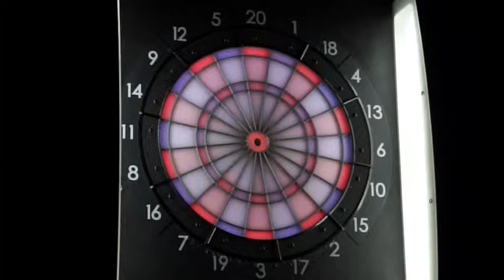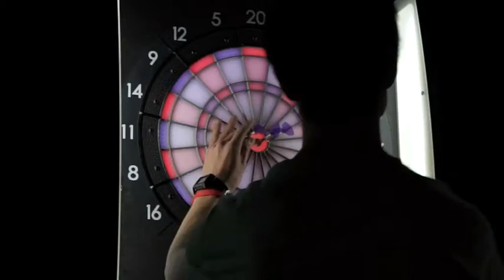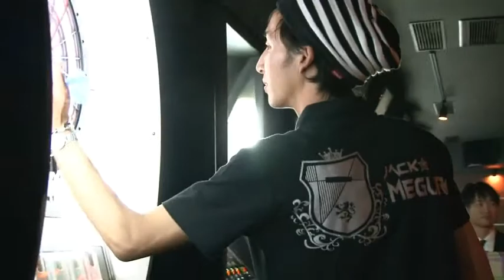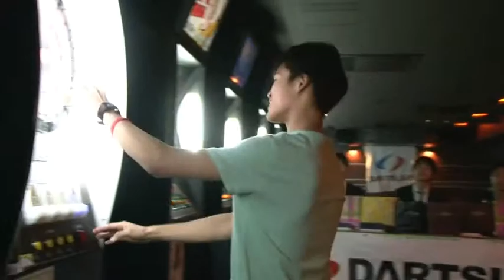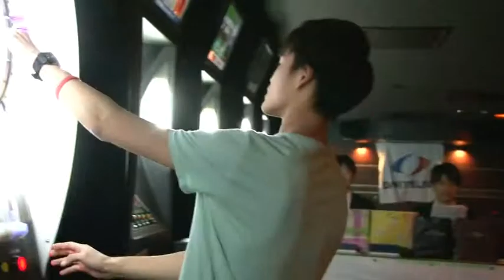UDC vol.6 レベル別ダブルス レベルopen 決勝